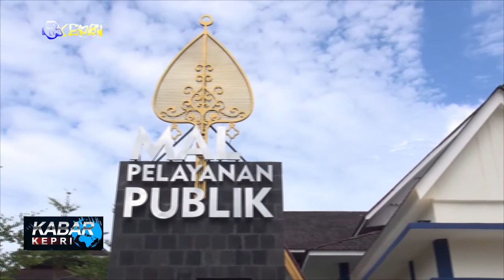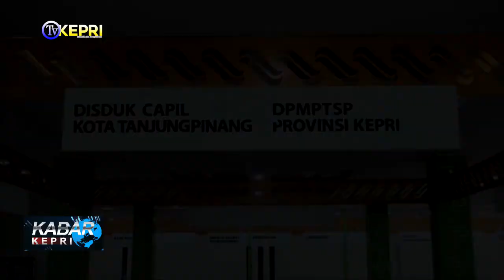MALL PELAYANAN PUBLIK KOTA TANJUNGPINANG SEGERA DI BUKA - TV KEPRI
KABAR KEPRI / SELASA, 2 AGUSTUS 2022

REDAKSI NEWS
KASUB  : EPENDI
ADMIN  : WAWA, BONA
EDITOR  : FEBI, BARY
QC   : NIKEN
NEWSREADER : SISCA
REPORTER  : ADAN